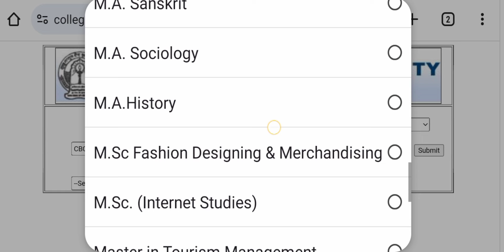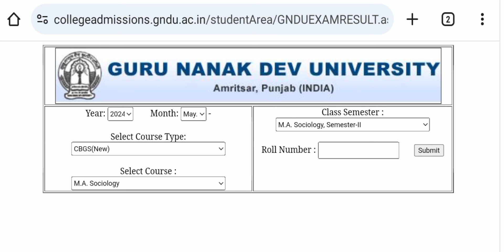GNDU RESULT 2024 😱 PUBLISH NOW 😱 MAY - JUNE EXAMS ✍️ LATEST UPDATE | GNDU RESULT NEWS TODAY